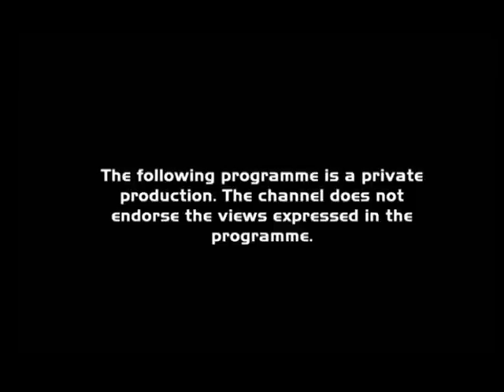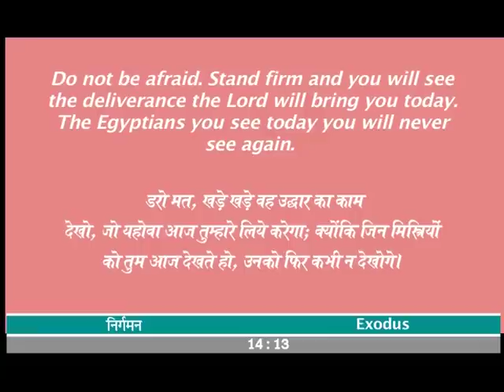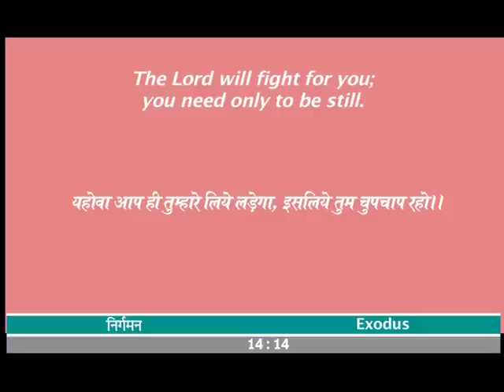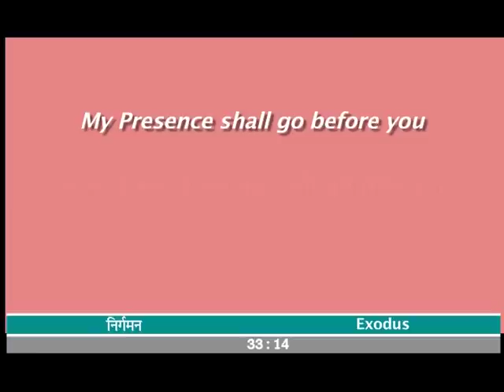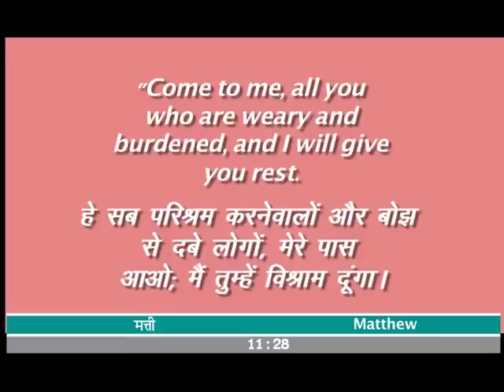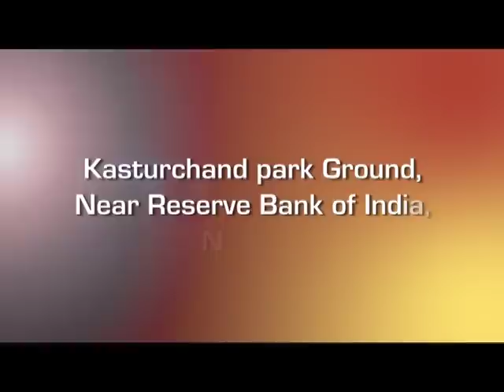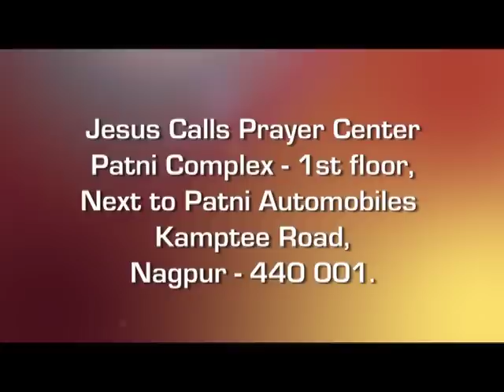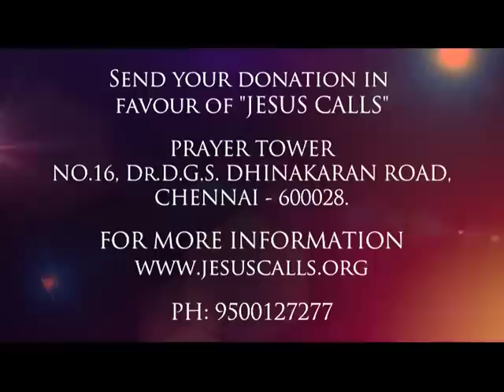Prarthana ka Samay (Hindi) -- September 12, 2015